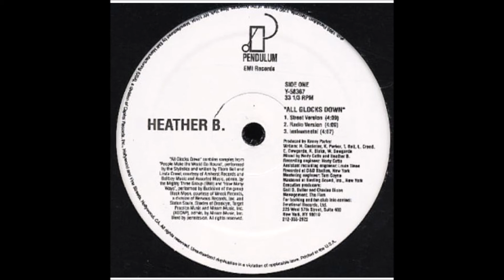Heather B - No Doubt //All Glocks Down